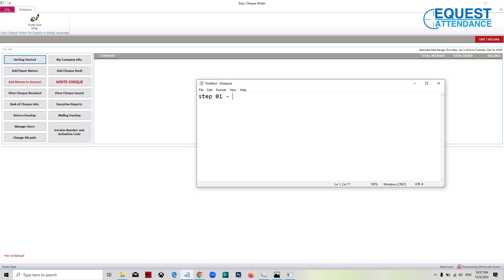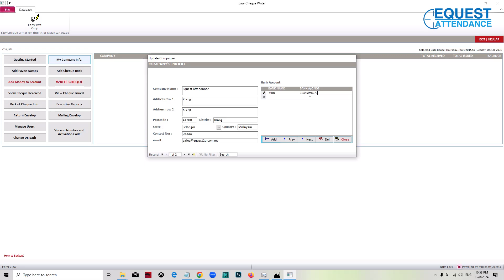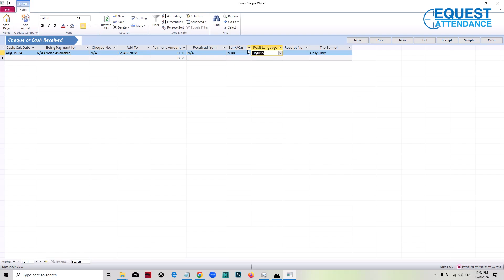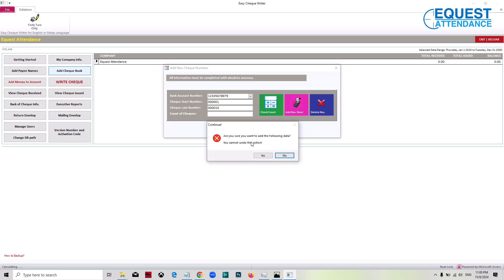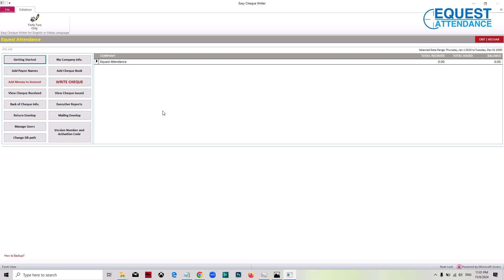Easy Cheque Writer Software Setup Setting Perisian Tulis Cek Part 1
Cheque Writer Software